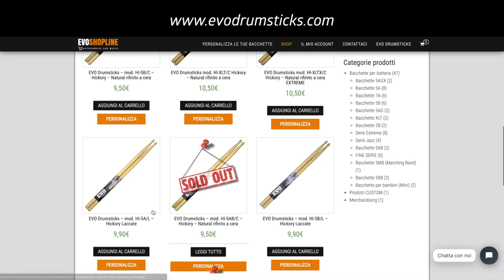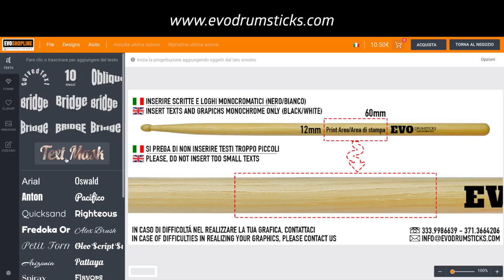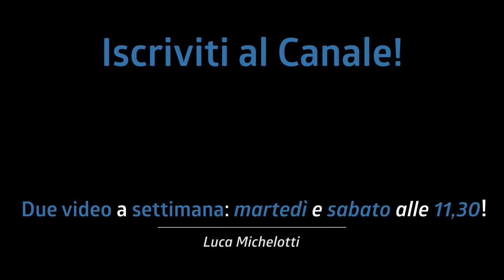Crea la tua BACCHETTA PERSONALIZZATA in MENO di 1 MINUTO! (+ oggetto "misterioso")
Creare le tue bacchette personalizzate è veramente semplicissimo, oggi ti faccio vedere come puoi fare in meno di un minuto.

(da diritto al 10% di sconto su ogni acquisto e deve essere inserito prima dell'acquisto tramite ecommerce)

♬ My gear:
Kits: